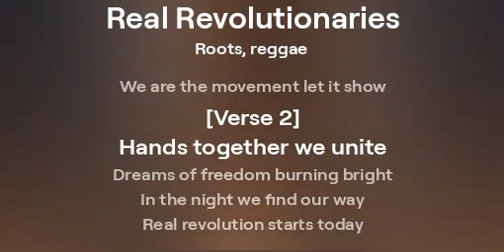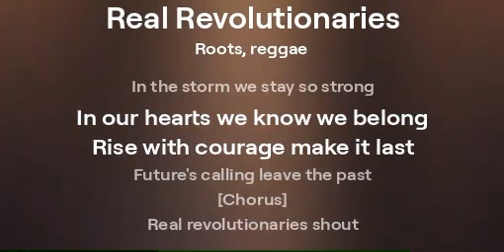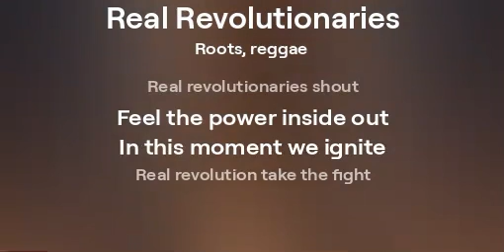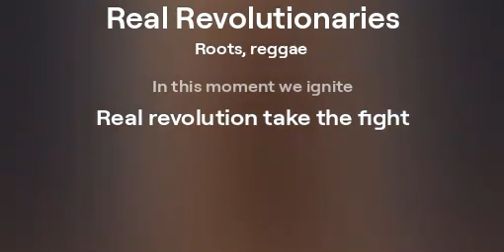Real revolutionaries DZ Riddim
DZ Riddim